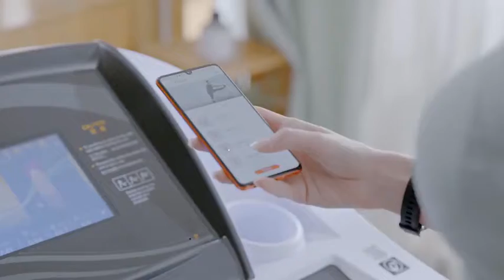COOLBABY PBJ26 TREADMILL